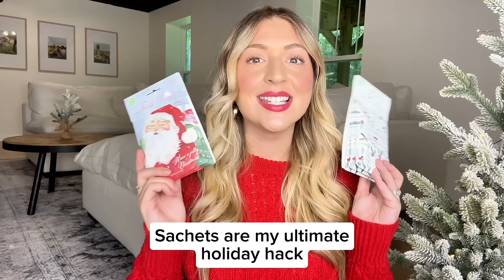3 Reasons to Shop Fresh Scents for the Holidays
Looking for the ultimate holiday hack to keep your home smelling festive and cozy all season long? In this video, I share the top 3 reasons why Fresh Scents sachets are my go-to for holiday air fresheners.

1. Perfect Scents for Fake Christmas Trees: Fresh Scents sachets make my artificial tree smell like the real deal, minus the hassle of stray fir needles. Plus, the hand-painted designs are super cute and festive!

2. Affordable Price: At just $6.99 for a 3-pack, these sachets cost less than my daily Starbucks order. It's an affordable way to keep your home smelling amazing throughout the holidays.

3. Long-lasting Fragrance: One of the best things about Fresh Scents sachets is their longevity. They last for months, so there's no need to worry about lighting, refilling, or repurchasing.

Join me as I dive into why Fresh Scents sachets are an absolute must-have for the holiday season. Say goodbye to bland, stale air and hello to a warm, inviting home filled with festive fragrance!